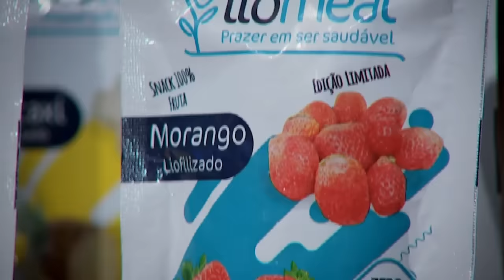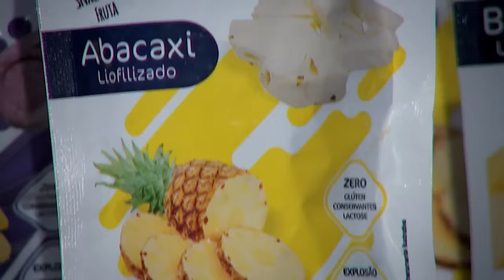"De onde você tirou R$50 milhões de valuation?" | Shark Tank Brasil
Liomeal é uma empresa especializada na produção de alimentos liofilizados (congelados e depois secos). Para a surpresa dos tubarões, os donos da empresa, Henrique Terroni e Anna Freitas, oferecem 5% da empresa por 2 milhões e meio de reais. Será que os tubarões vão gostar da proposta?

Bem-vindo ao canal oficial do Shark Tank Brasil, um programa onde empreendedores são desafiados a apresentar o seu negócio aos tubarões para tentar adquirir investimentos e impulsionar o crescimento da empresa, em troca de uma participação percentual de um ou mais tubarões, que passarão a serem sócios.